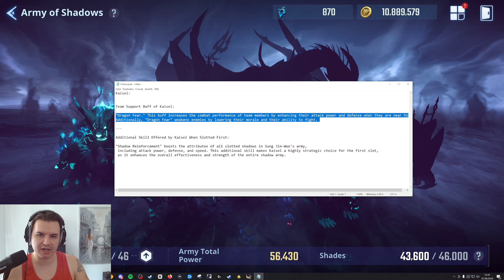THIS SHADOW ARMY LEAK WILL BREAK THE META| SOLO LEVELING ARISE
WHY KAISEL WILL MAKE THE SHADOW ARMY BROKEN | SOLO LEVELING ARISE